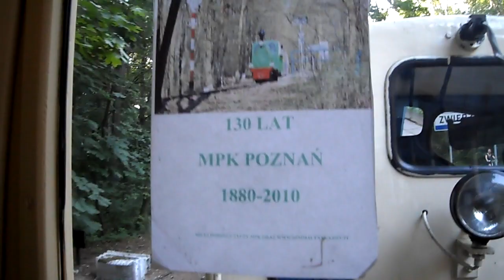(HD) Przejazd kolejką wąskotorową ''Kolejka Parkowa Maltanka'' z ronda Śródka do Nowego ZOO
Dnia 1 sierpnia 2010 roku